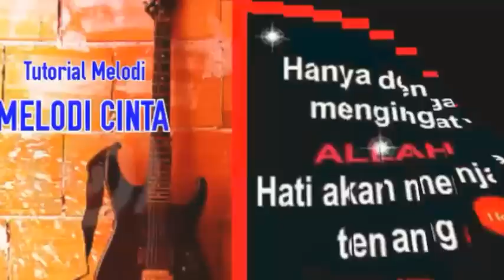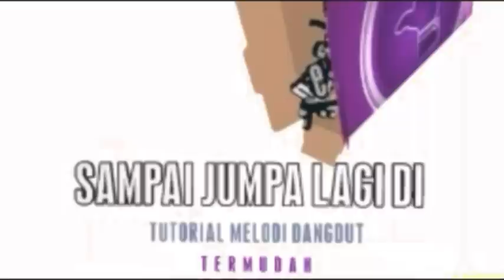Melodi Lagu MELODI CINTA Rhoma Irama Video Cover Tutorial Melodi Dangdut Termudah